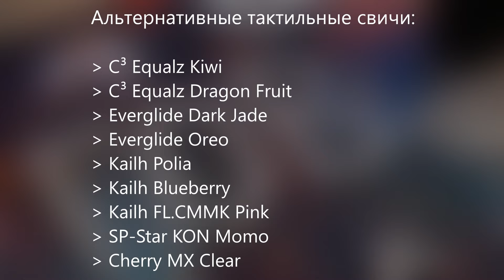🐼 Худшие тактильные свичи в 2021 году 💩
Выбираем тактильные свичи для кастомной механики и выясняем, почему свичи Holy Panda – самый плохой выбор для кастома в 2021 году. Конкурентами нашумевшим свичам выступают ZealPC Zealio, Durock Koala, Gateron Kangaroo и KTT Matcha.

🍭 Заказать любые модификации серийных клавиатур, а также сборку с нуля кастомных клавиатур, вы можете в нашей группе CustomMade. Еще мы доставляем любые товары из Китая и делаем кастомные ковры любых размеров с любым принтом.

⏱ Таймкоды:
[0:00] Выбор тактильных свичей для кастомного билда
[1:01] История свичей Holy Panda
[1:50] Цены тактильных свичей + альтернативы
[2:33] Краткие характеристики тактильных свичей
[3:38] Holy Panda: отличия и критические недостатки
[5:44] Тайпинг тест – звук свичей
[7:12] Как надо тестить свичи и почему Holy Panda 💩
[8:09] Что лучше взять в 2021 году? Заключение